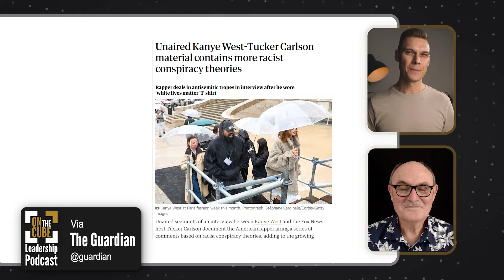Kanye West: When a Creative Rants “White Lives Matter” | Craig O'Sullivan & Dr Rod St Hill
Excerpt from On the CUBE Leadership Podcast Ep.007 with Craig O'Sullivan & Dr Rod St Hill

Join executive coach, Craig O'Sullivan, and Business Pastor, Dr Rod St Hill, as they discuss events in Pop Culture, Politics, Business, Ministry, and the Bible. Using these events as metaphors so we can learn to become better leaders in all spheres of life.

Pop Culture Leaders: Kanye West: When a Creative Rants “White Lives Matter”